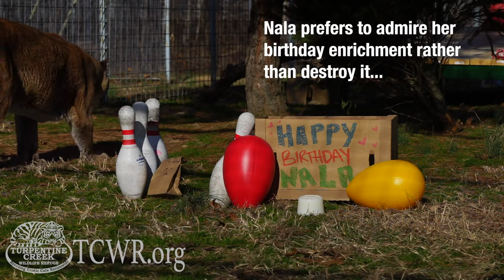Big Cats Celebrate Birthdays at Turpentine Creek Wildlife Refuge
Even big cats have birthday parties! At Turpentine Creek Wildlife Refuge, we celebrate every single animal resident's birthday with fun enrichment. Enjoy some clips of animal birthday "pawties" to see just how much our big cats love their special treats!

Roman the white tiger couldn't decide which was more exciting- his juicy, yummy steak or his scented box enrichment! We're not saying he's spoiled, we're just saying he certainly didn't dive into the steak as quickly as most of us would have... ;)

The animal care team got crafty with Karma the Liger's goodies! Those pumpkins look so life-like that we almost thought they were a new animal resident hanging out in her enclosure. Karma loves her scented boxes, as you can see by the way she rubs all over them!

Nala is an elderly cougar who is typically active, especially for her age. Her limping is due to her previous owner's decision to declaw her. This magnificent mountain lion is full of cattitude so she likely chose not to destroy her enrichment simply because it would hurt her image to appear too excited.

Willy was so excited about his wrapped boxes! It just goes to show you sometimes it's the simple things in life that brings the most joy.